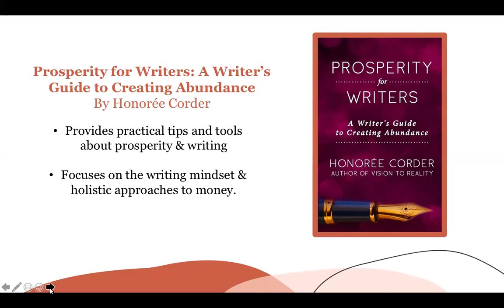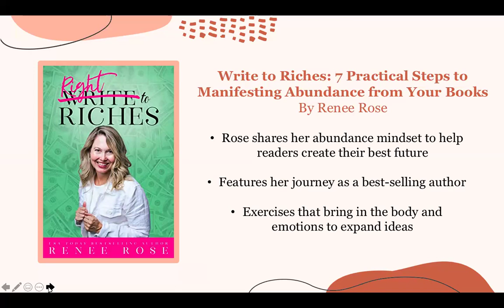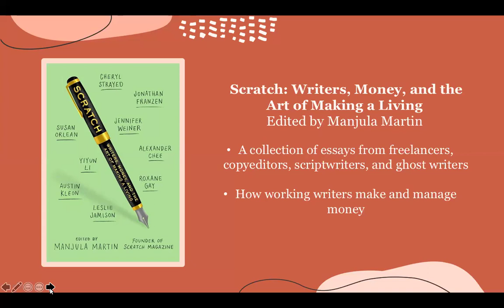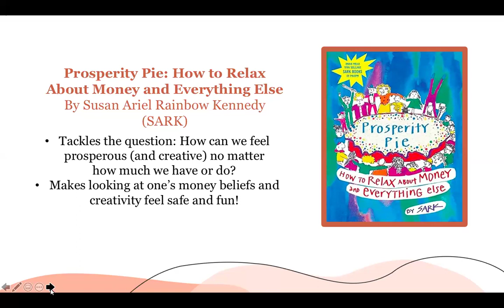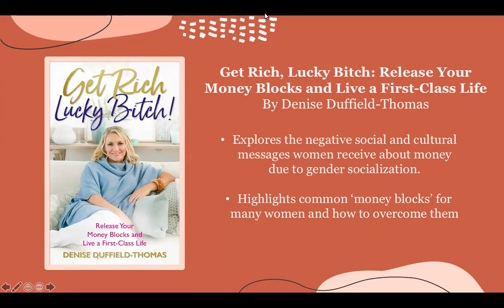5 Life-Changing Money Books for Writers and Creatives!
Dr. Michele Tracy Berger is a scholar, award-winning creative writer and creativity coach.

I’m sharing some of my favorite books that intersect with money and writing, commerce and creativity. These have made a big difference in my life and they keep me inspired. We can always work on our mindset when it comes to issues of creativity and abundance.*

2) Write to Riches: 7 Practical Steps to Manifesting Abundance from Your Books

3) Scratch: Writers, Money, and the Art of Making a Living

4) Prosperity Pie: How to Relax About Money and Everything Else

5) Get Rich, Lucky Bitch: Release Your Money Blocks and Live a First-Class Life

Feeling stuck? Vision boards not working? Overwhelmed? Fun and manageable! Feng Shui inspired! People who sign up by May 15 will be able to participate in a live Zoom call in and receive a special bonus conversation between me and an expert on the relationship between trauma and clutter.
The challenge includes videos, worksheets and
Declutter Challenge for Creative People:

Not in my creative community and want to be?
You've receive my guide 'Ten Ways to Keep Connected to Your Writing Self' AND you'll also receive TWO mp3 audio recordings of writer visualization exercises.
You'll be added to my monthly newsletter which is an offering where I uplift and support writers. I curate inspiring links, writer news, and calls for submissions. Never any spam